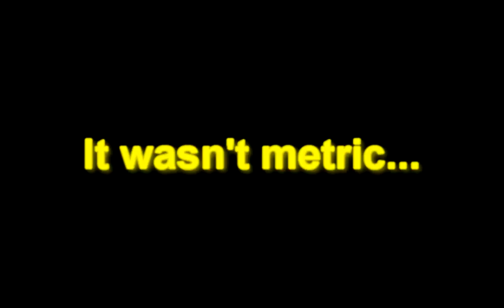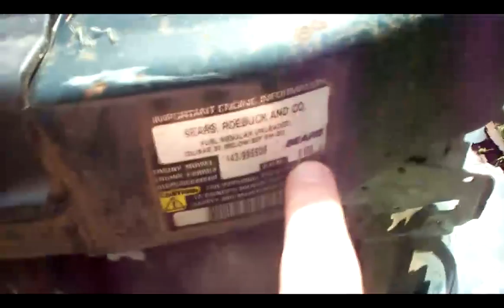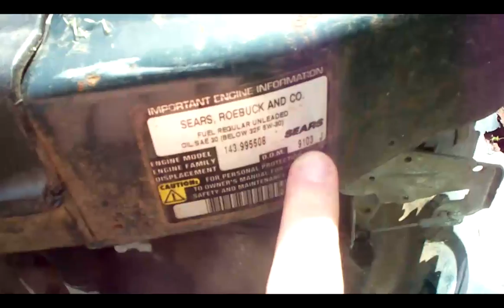Picked up a 5.5HP Tecumseh Lawnmower FREE! (Tune-Up Footage Included)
Mower Info:

Engine: 2003 5.5HP Tecumseh (115cc)
Frame: Craftsman
Fuel: Gas

A guy on Kijiji had replied to my ad and offered a FREE Craftsman lawnmower that worked fine, mulch bag AND weed whacker that just needs a spark plug.

First four minutes I present the find. The remainder of the video is the tune-up and some info and tips.

Seeing the shape of the frame, I may just KEEP the engine and scrap the frame. I plan on using the engine on a project, may tune it with some mods to increase some power! It does cut grass very well though! ;)

P.S. Apologies for a bit of a blurred footage, I am still figuring out format options for HD videos on Sony Vegas Pro; since this is my first video uploaded in HD! :P